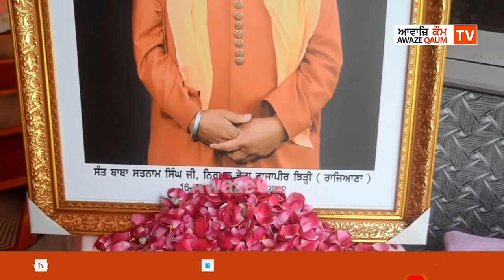ਨਿਰਮਲ ਡੇਰਾ ਭਾਈ ਸੁਖਪ੍ਰੀਤ ਸਿੰਘ ਜੀ ਸੁੱਖਾ ਨੂੰ ਥਾਪਿਆ ਗਿਆ ਮੁੱਖ ਸੇਵਾਦਾਰ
ਨਿਰਮਲ ਡੇਰਾ ਸੰਤ ਮੀਹਾਂ ਸਿੰਘ ਜੀ ਰਾਜਾਪੀਰ ਝਿੜੀ ਰਾਜੇਆਣਾ ਮੋਗਾ ਤੋਂ ਭਾਈ ਸੁਖਪ੍ਰੀਤ ਸਿੰਘ ਜੀ ਸੁੱਖਾ ਨੂੰ ਦਸਤਾਰ ਬੰਦੀ ਕੀਤੀ ਗਈ ਅਤੇ ਥਾਪਿਆ ਗਿਆ ਮੁੱਖ ਸੇਵਾਦਾਰ